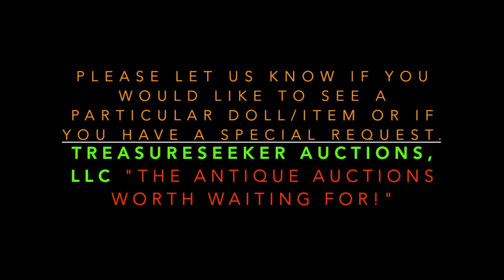Lifetime Antique Doll & Toy Collection Auction Preview 9/29/2019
Treasureseeker Auctions would like to invite you to join us on Sunday, September 29th, 2019 for our upcoming antique doll and toy auction! Start time is 11:00AM Pacific time, online only.

This preview video is for those that cannot make it out to Pasadena, California.

Our auction is online only. You can register to bid on liveauctioneers.com or invaluable.com. Phone and absentee bids are also welcome!

Please feel free to let us know if there is any particular item you would like to see or if you have any special requests!